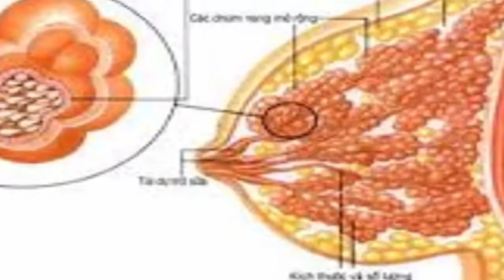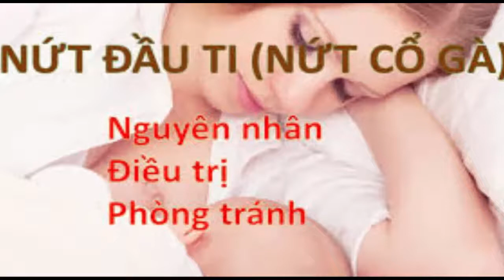bài thuốc chữa tắc tia sữa sữa mẹ ít về nứt cổ gà đầu ti của bác hùng y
chữa tắc tia sửa sữa mẹ ít về nứt cổ gà đầu ti của bác hùng y. chia sẻ cho nhiều ngươi biết hơn. bác hùng y là 1 thầy thuốc đông y rất nổi tiếng chữa được rất nhiều bệnh được coi là thần y ở việt nam. bạn xem các bài thuốc này và chia sẻ cho bạn bè nhé.